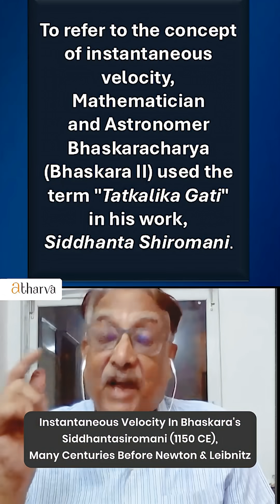Instantaneous Velocity In Bhaskara's Siddhantasiromani (1150CE), Centuries Before Newton & Leibnitz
Instantaneous Velocity, Derivative of a function and Integration in Bhaskara's Siddhantasiromani (1150 CE), many centuries before Newton & Leibnitz.

Unless otherwise indicated, all images, photographs, graphics, and related visual, video, and audio content have been sourced from Google searches.